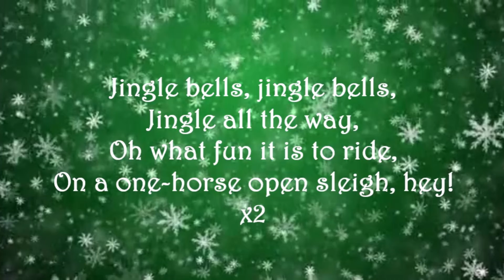Jingle Bells by Phoebe Lumb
Phoebe Lumb 5ST performs Jingle Bells on the piano.